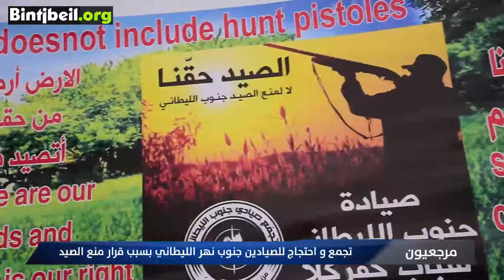تجمع و احتجاج للصيادين جنوب نهر الليطاني بسبب قرار منع الصيد